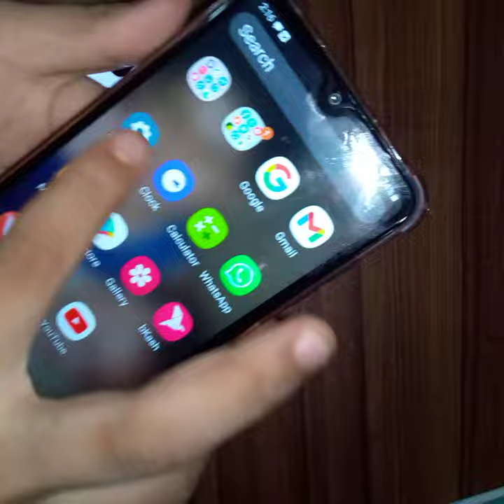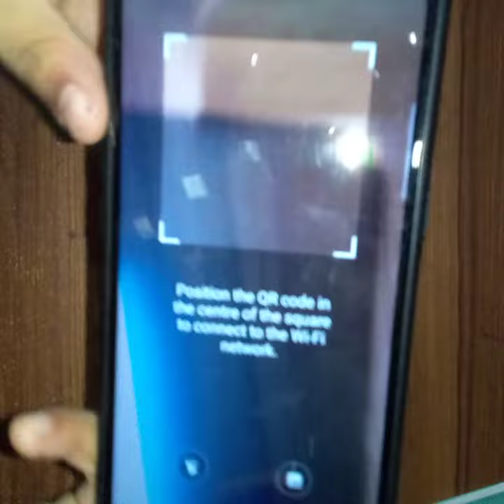Samsung M01s Wifi QR Code to Samsung M12 Wifi